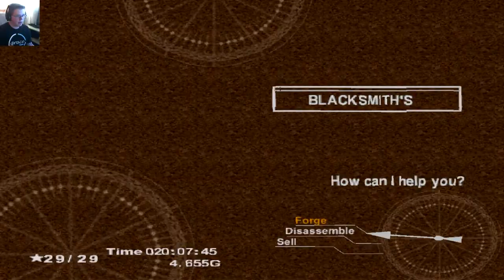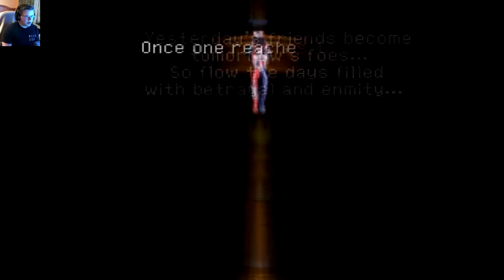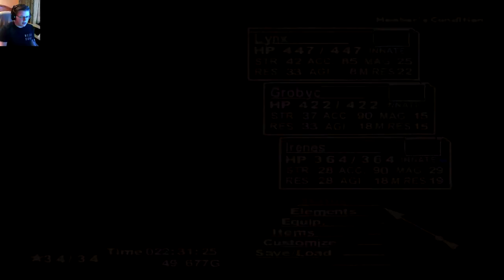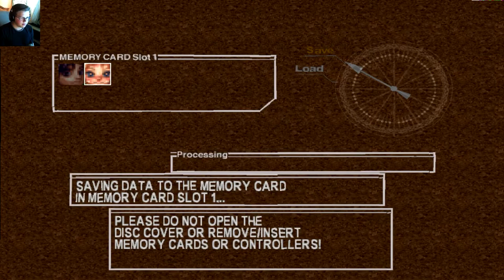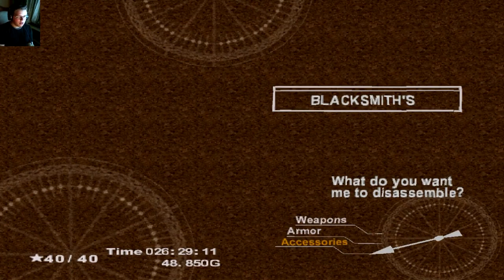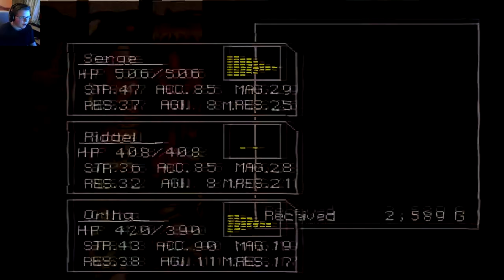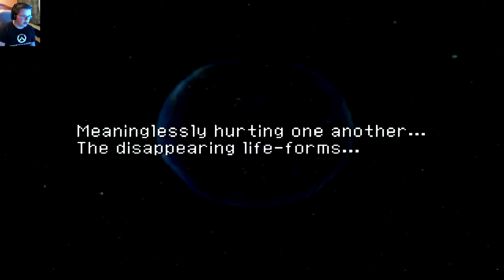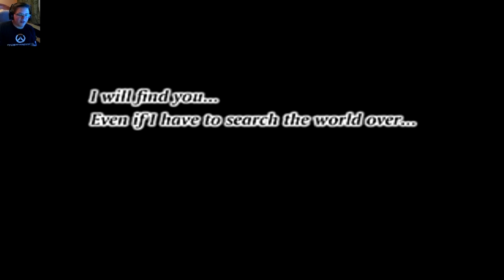Chrono Cross FULL gameplay WALKTHROUGH (PART 2) COMMENTARY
Chrono Cross FULL gameplay WALKTHROUGH (PART 2)